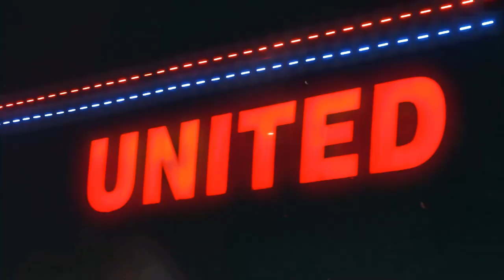SupersFantasy x PeterPromo - Run Around [Official Visualizer] Dir PeterPromo